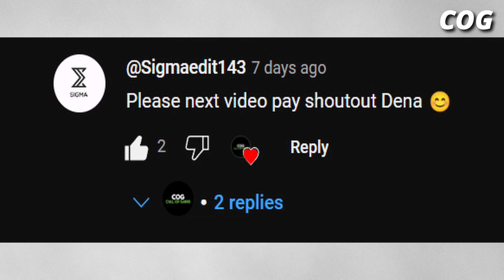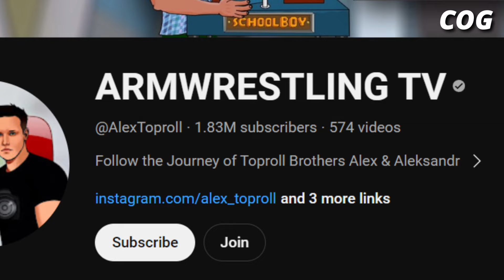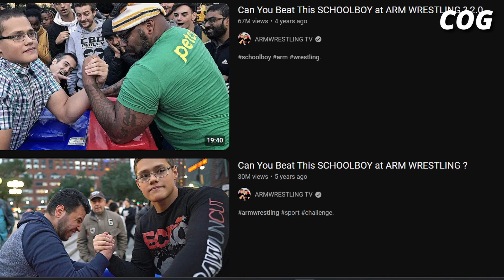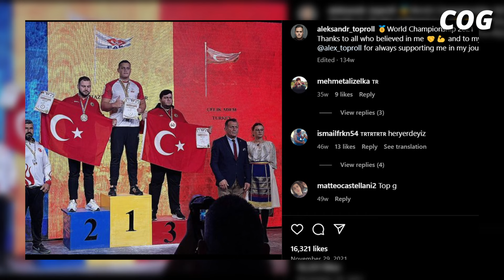SCHOOLBOY | Arm wrestling prodigy or just hype ? 🤔 Schoolboy full story 🔥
In this video we talk about the 23 years old arm wrestling phenom aleksandr_toproll aka Schoolboy .
One of the most popular arm wrestling figures with the likes of akimbo69 these youngsters have captured the social media platform of arm wrestling.
In this video we cover the life story of schoolboy, how he started and how he became famous and came to be known as schoolboy.
schoolboy
schoolboy vs ryan bowen
schoolboy vs khaled
schoolboy vs larry wheels
schoolboy vs Denis cyplenkov
schoolboy vs devon larratt
schoolboy and levan
arm wrestling workout
arm wrestling training

💼 Collaboration Opportunities:

Sponsored Content: We're open to collaborating on sponsored content related to fitness products, supplements, and equipment. Get in touch to discuss potential partnerships!
Guest Appearances: Interested in sharing your expertise or journey on our channel? Reach out and let's see how we can feature you!
Brand Partnerships: We're keen on forging partnerships with brands aligned with our fitness and bodybuilding niche. If you're a brand looking to collaborate, drop us a line!